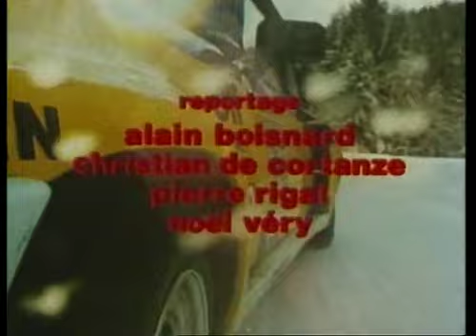Rallye Monte-Carlo 1981 - Autovidéo n°19